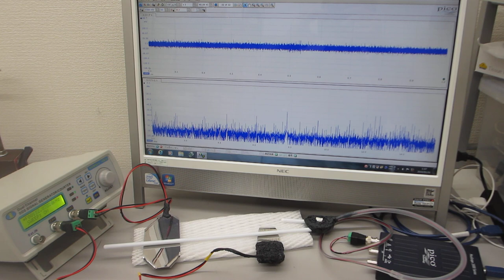超音波発振制御プローブの超音波伝搬特性テスト（音圧測定解析 100MHz、発振制御 25MHz）